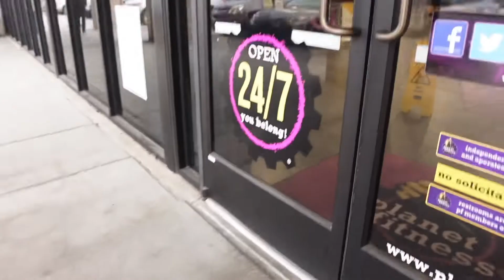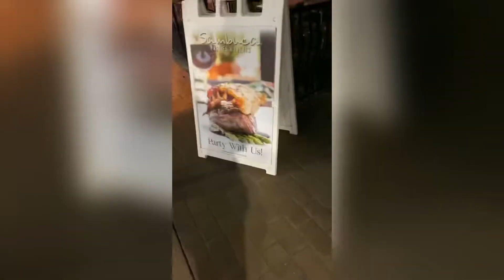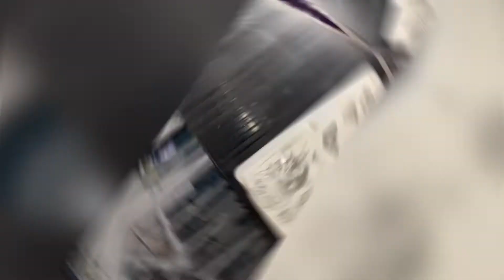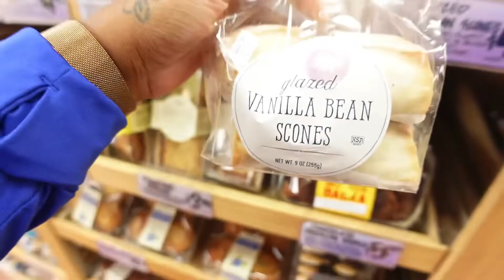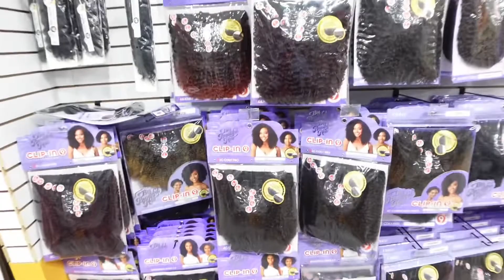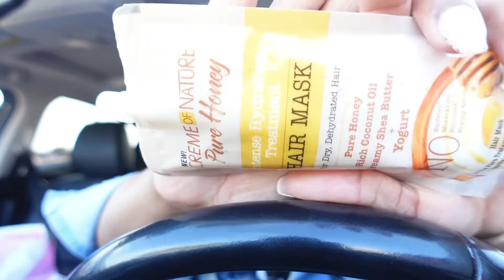Weekly Vlog | Celebrating My Mom | Bar Hopping in Houston | Largest Beauty Supply Haul